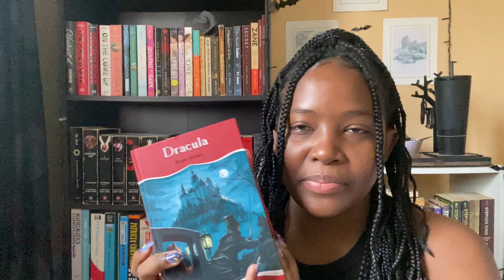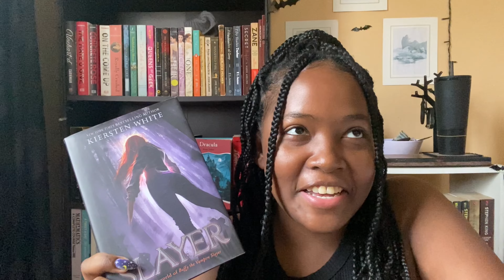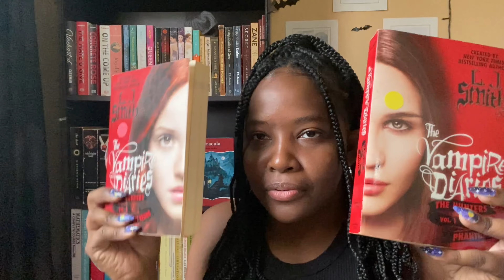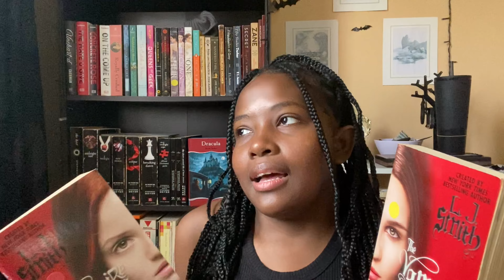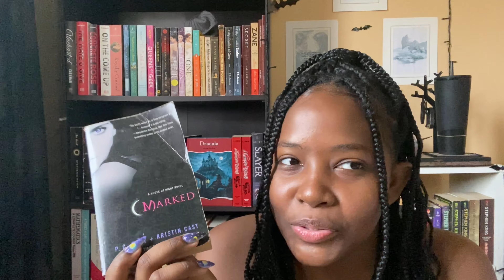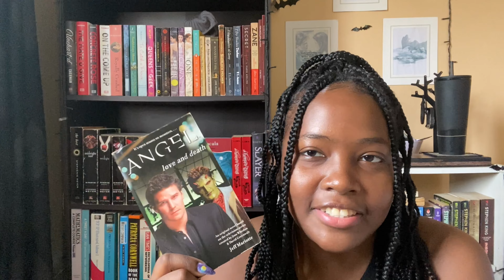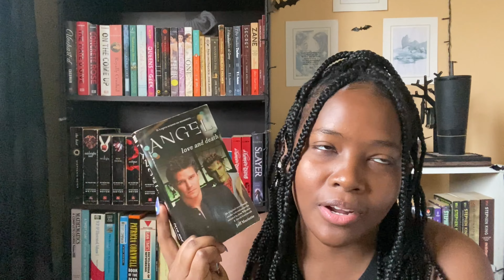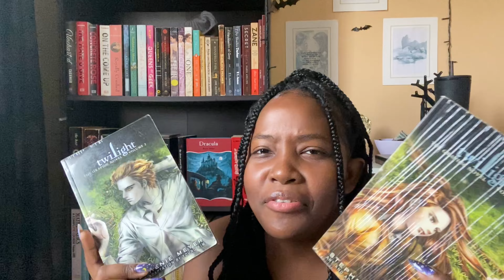November TBR | Reading My Vampire Shelf